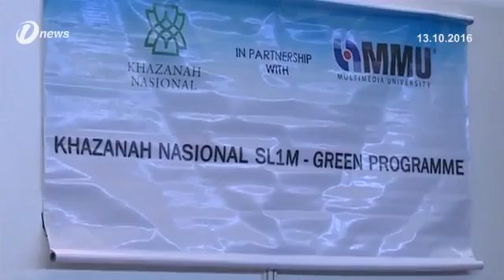Syarikat Swasta Johor Disaran Tawar Gaji Lebih Tinggi Kepada Pekerja Mahir & Profesional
Syarikat swasta di Johor khususnya di Iskandar Malaysia disaran untuk menawarkan gaji yang lebih baik kepada pekerja mahir dan profesional.

Menurut Ketua Pengarah Unit Perancang Ekonomi, Datuk Seri Rahamat Bivi Yusof, ia bagi mengelakkan mereka berhijrah ke Singapura untuk mendapatkan gaji yang lumayan.

Selain menggalakkan pekerja tempatan mahir untuk berkhidmat dalam negara sendiri.